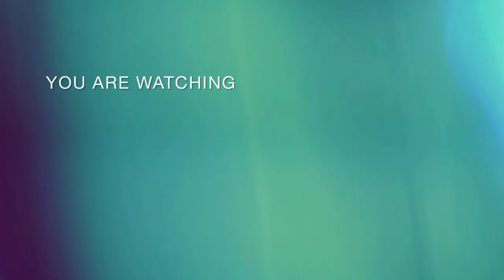2022-02-10 阿聯酋阿布扎比國家石油公司液化天然氣運輸船嘉莎GHASHA MOSS-TYPE五球 (S4進港→8201中油永安液化天然氣接收站) 船籍賴比瑞亞LBR 威爾森通運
近日受東北季風影響西半部早晨濃厚霾與低雲濃霧現象~小弟我盡力而為
※拍攝器材:Sony Cyber Shot(DSC-HX100V)、腳架

27歲船齡嘉莎GHASHA三度進中油永安液化天然氣廠今早約08:26分堤口接近08:43分迴船完畢將09:10分靠泊8201液化天然氣接收站,嘉莎GHASHA上一港來自中東國家阿聯酋達士島進永安吃水11.1m該船總長294m寬46m總噸位110895載重噸位71593t 嘉莎GHASHA隸屬ANDOC LOGINSTICS & SERVICES阿拉伯聯合大公國阿布扎比國家石油運營 五顆球型槽承載容積噸137,100CBM

ATD: 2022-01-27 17:07 LT (UTC +4) Das Island , United Arab Emirates [AE]
ATA: 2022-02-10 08:30 LT (UTC +8) Yung An Lng Port , Kaohsiung Taiwan

IMO 9038452
Callsign ELRM6
Flag (Registration) Liberia
Gross Tonnage110895
Deadweight (t)71593
Length (m)293
Beam (m)45.84
Home Port: Monrivia
Built (year) 1995
Builder MITSUI ENGINEERING & SHIPB. CO. LTD
Owner ADNOC LOGISTICS & SERVICES.